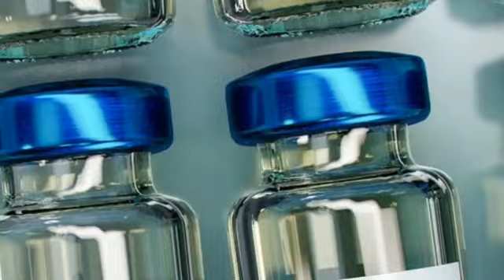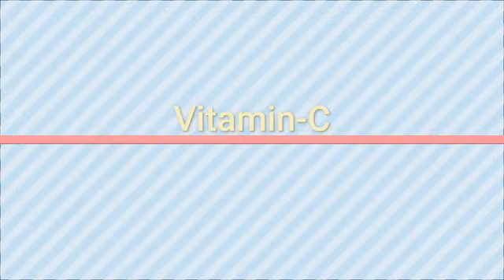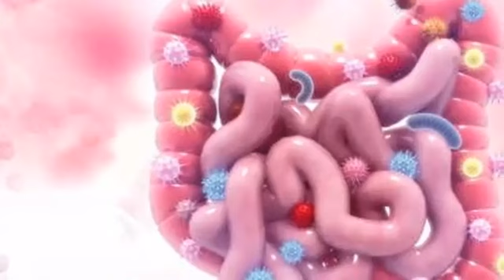Immunity booster | நோய் எதிர்ப்புசக்தி உணவு | Vitamin-C details in tamil | health tips | HEALTH 360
நோய் எதிர்ப்பு சக்தி பெற நாம் தினமும் உண்ண வேண்டிய உணவுகள்
Healthy foods details
Vitamins
Vitamin A
Vitamin B6
Vitamin C
Vitamin D
Omega 3
Iron
Protein

Escape from CORONA virus in tamil
This is awareness video for covid 19
We learn  how to handle the corona situations
What kind of food we will eat at this time
Increase immunity power in our body.
We will take these kind of food we recover our body.

Channel Videos:
Cucumber benifits

Coment.